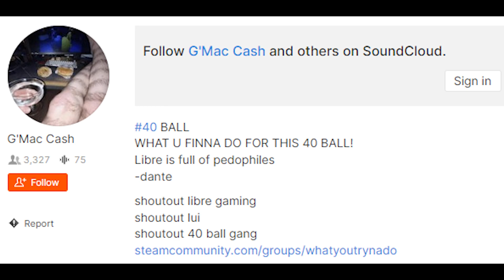GMAC CASH HACKED BY 40BALLGANG